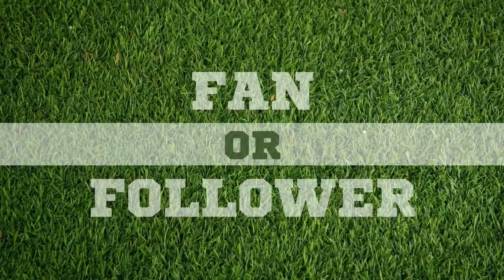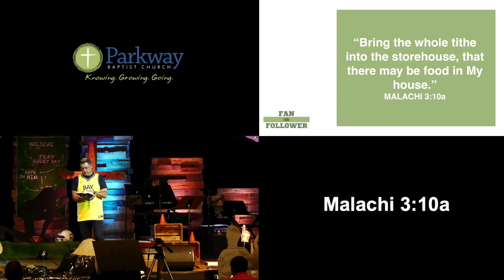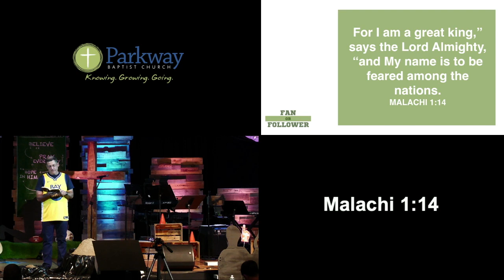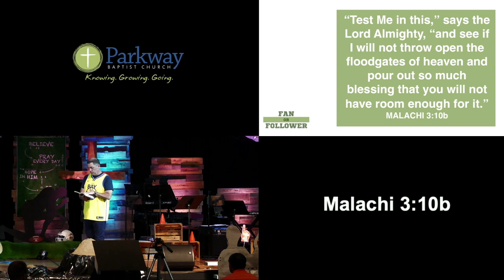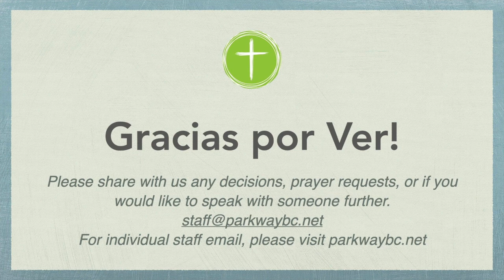Spanish Translation 9 12 HD 720p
Fan or Follower Series Sept 12, 2021. Join Brother Matt Megginson as he looks at the Big Shovel Principle- Spanish Translation